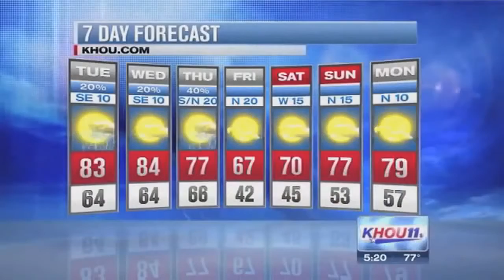and x202a;Funny Videos, Epic Fails Fail Compilation Funny Bloopers News Fails1 and x202c; and rlm;